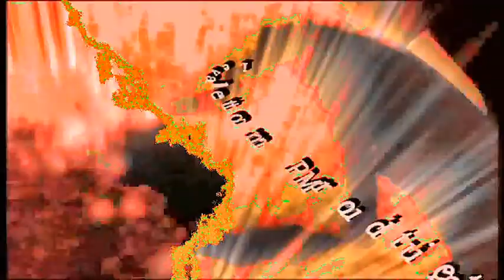LMP_LE DINO SORT 2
Version 2 entièrement remastérisée, reconsidérée et tutti quanti !
Pour mémoire il s'agit de capture d'écran d'un screen-saver...avec remise in situ !!!
création d'ambiance préhistorique et adjonction d'une super bande sonore !